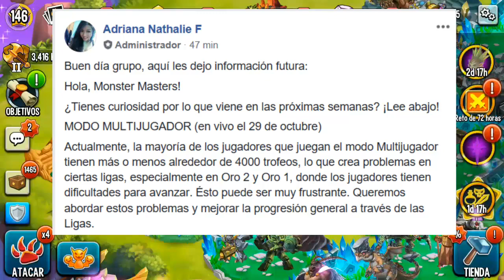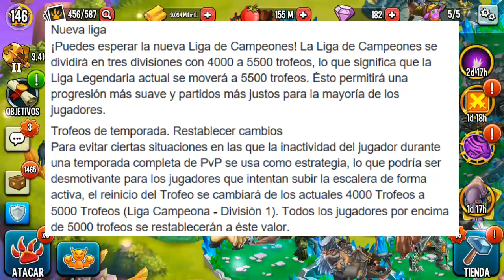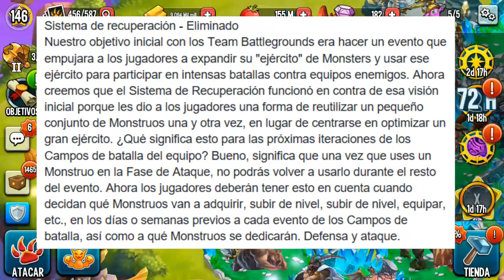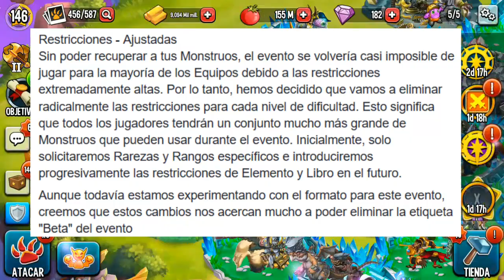CAMBIOS RADICALES EN MONSTER LEGENDS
Muy buenas gente en esta ocasión les traigo un vídeo informativo de varias cosas que se vienen en monster legends, algunos cambios para pvp, campos de batalla y guerras de equipos !! y son cambios que ya casi están aquí, están a la vuelta de la esquina :3